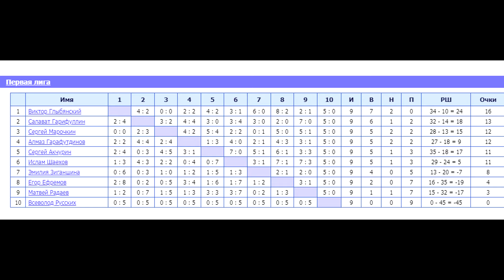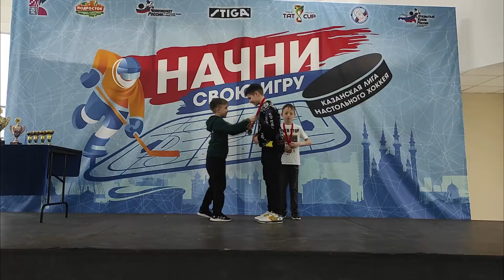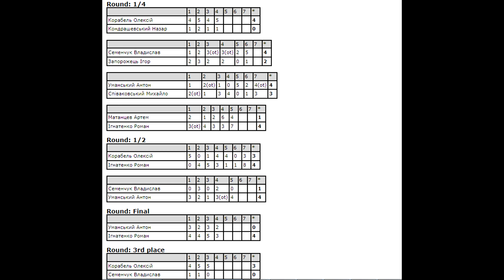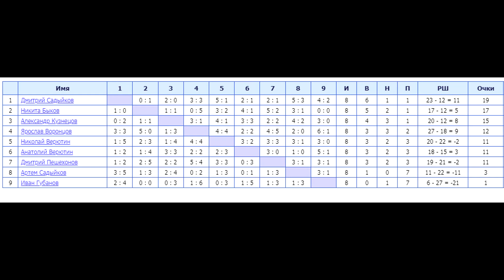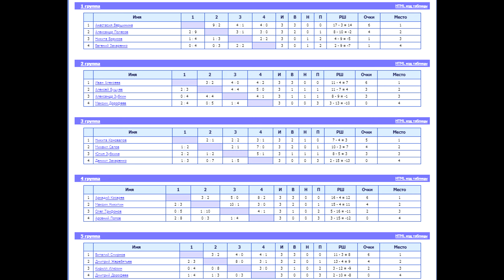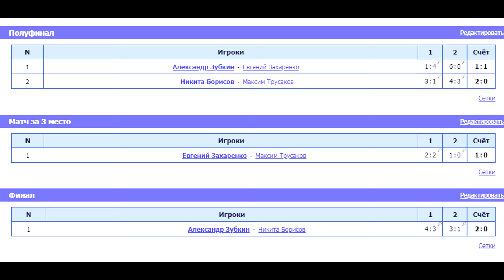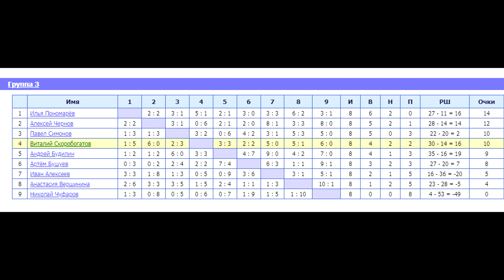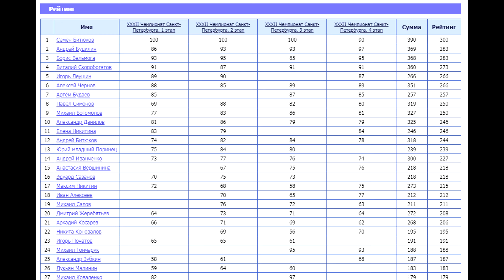151 выпуск ВНХ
Юбилейные поздравления 02:00
Командный Юниорский Чемпионат Казани 05:50
Этап Чемпионата Казани 08:15
Чемпионат Украины 3 этап 14:00
В Курске майские кубки 17:30
Интервью Юрия Абрамова со Станиславом Лутаем 20:35
4 этап Чемпионата Санкт-Петербурга 26:50